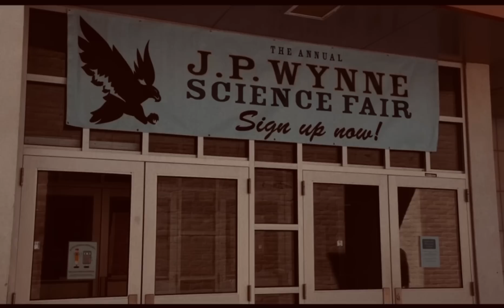Saul goes to Walt's school (Better Call Saul full clip) Money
I synced bcs near end scene with the full scene I could make more if this gets enough views

Money